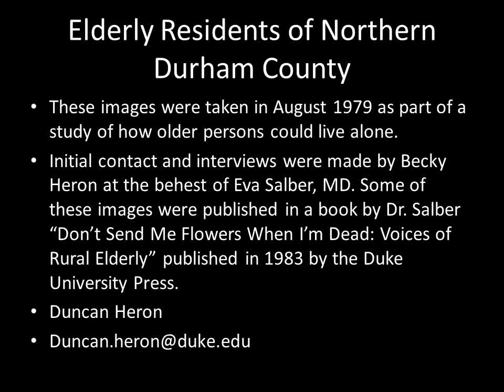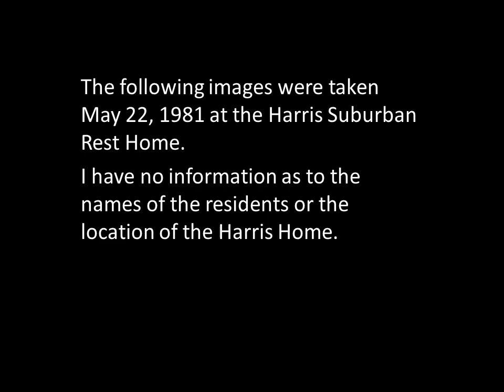Elder Folks of Northern Durham County with names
How do some old folks manage to live alone? These images of some elder folks of Northern Durham County, North Carolina were made in 1979 and 1981.